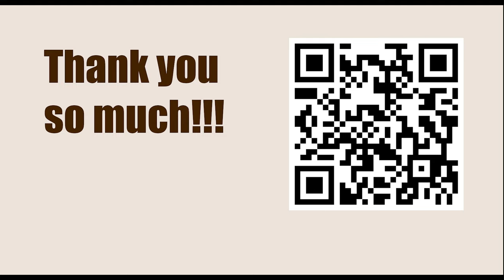Tata Steel Chess Tournament 2023 - Round 13 || Arjun Erigaisi vs Magnus Carlsen